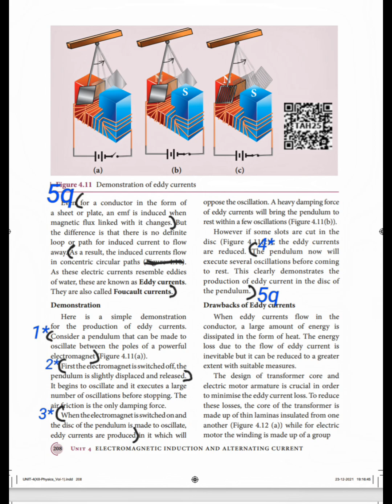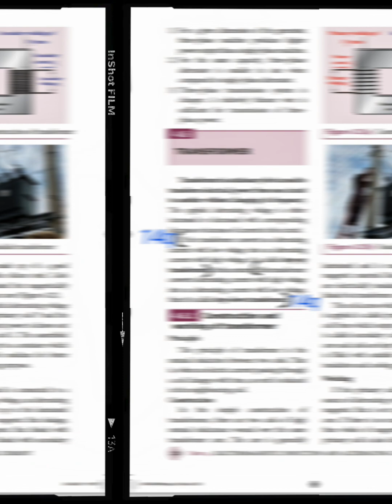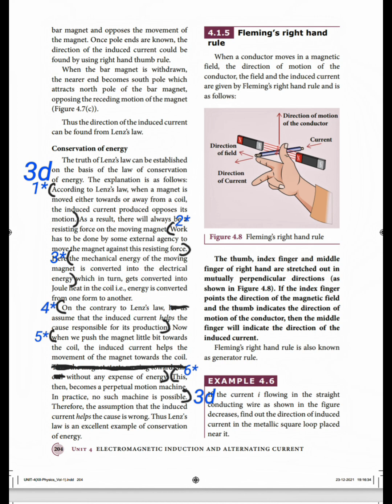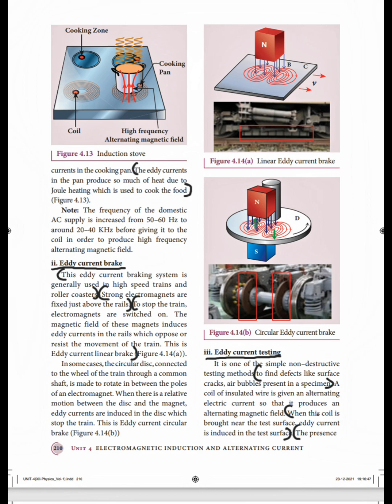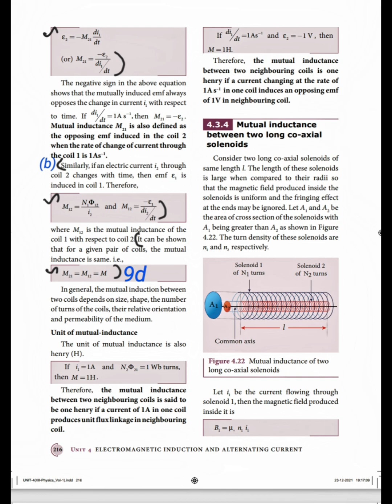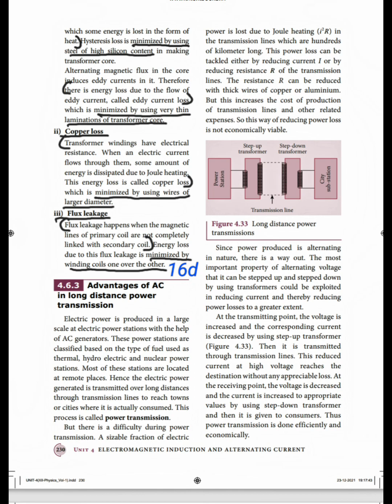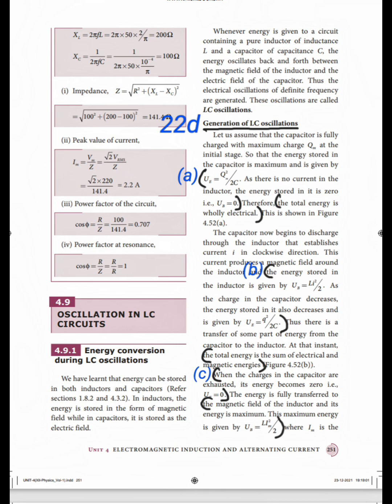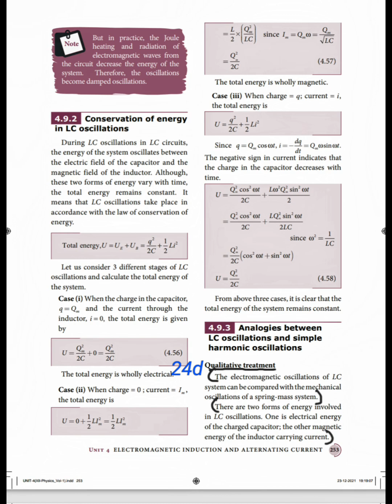12th|Physics|Volume1|Unit4|Electromagnetic Induction And Alternating Current|Book Back Answers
12th|Physics|Volume 1|Unit 4|Electromagnetic Induction And Alternating Current|Book Back Answers With Page Number Marking In Book.

Hello friends,

                 In this video content explains about the book back answers of 12th physics, volume 1,unit 4,Electromagnetic Induction And Alternating Current with page number marking in book.

                   Thanking You...